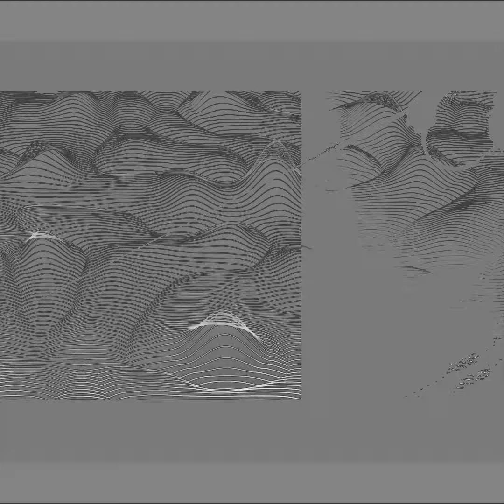Dehumanization (Intro)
Serious Distopy [LPR035] by Exxon.

1. Dehumanization (Intro)
2. Serious Distopy
3. The Perfect Dictatorship view
4. Human Alienation
5. Desolate Overview
6. Future Society
7. Unestable Existence
8. The Last Breath (Outro)

All music written and produced by Exxon.

Mastered by Analog Hub.

Label: Loopaina Records.
CAT#: LPR035.

Artwork by Loopaina Records.
Photo taken in Bangkok by Jorge del Río.